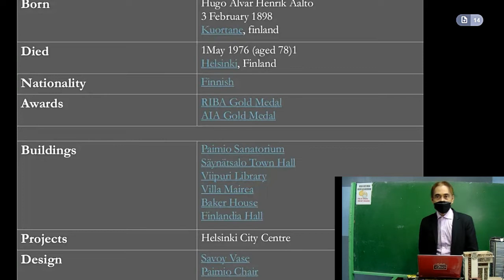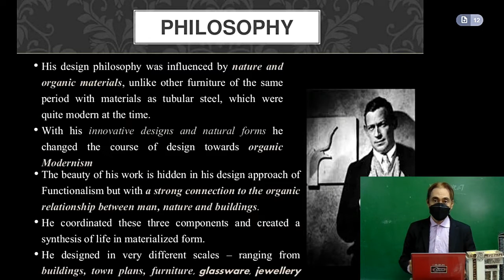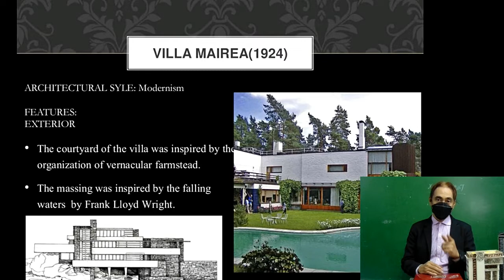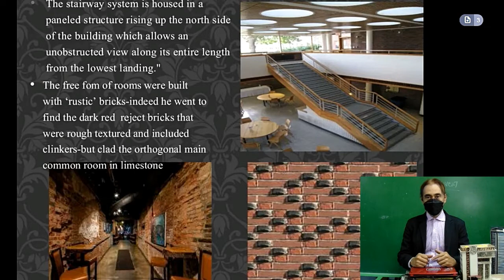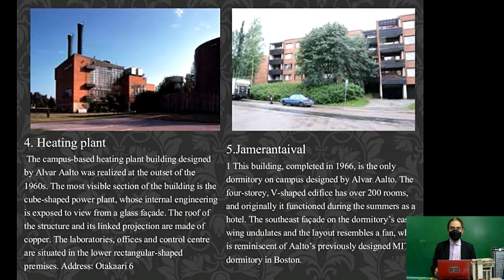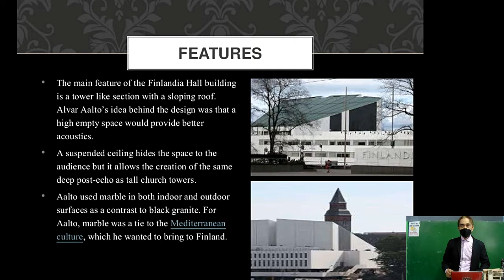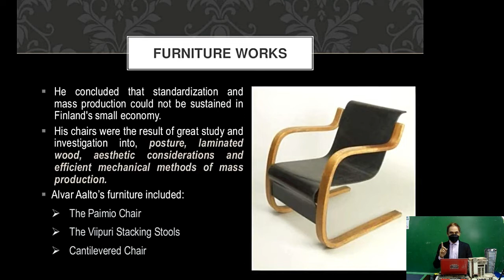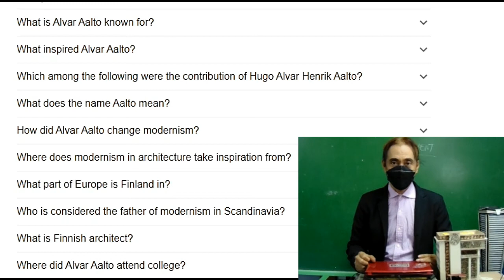ALVAR AALTO GREATEST WORKS AND BIOGRAPHY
HE WAS ONE OF THE MASTERS OF INTERNATIONAL STYLES IN ARCHITECTURE.